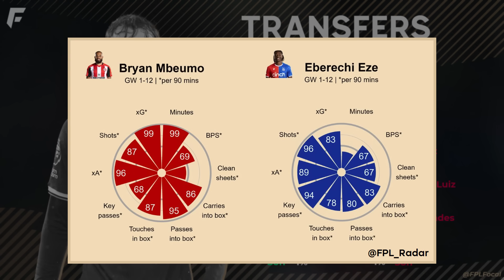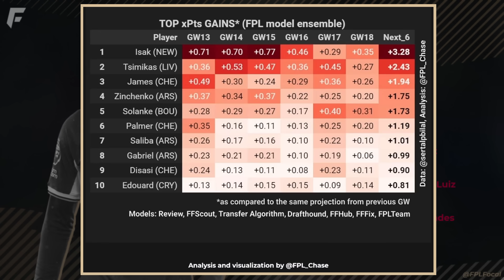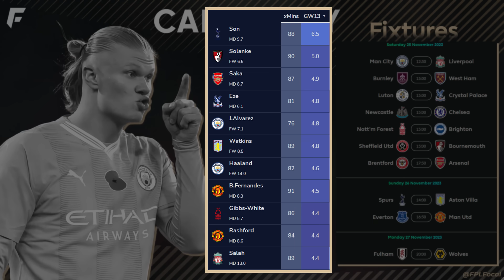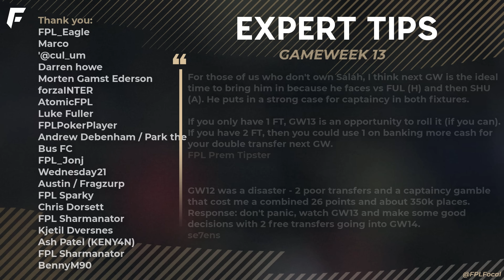FPL GW13 EXPERTS TEAM | Gameweek 13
This is the FPL GW13 Experts Team from top all-time managers. The best FPL players by ownership, template team, captaincy and more. Fantasy Premier League 2023/24 tips to win your minileague!

🟡 Get early access to videos, a private channel on Discord, badges by your name & more. Message me if you need help linking your Discord! Thanks for the support 👊 |
Sources:
📌 Recommended videos:
The Biggest FPL Score of All-Time